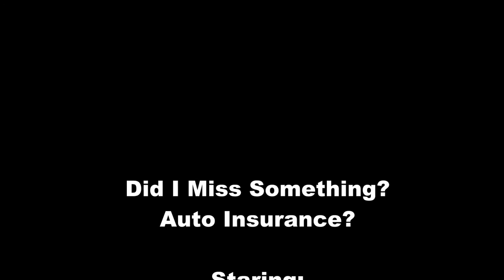TechDiveTV Commercial Commentary Episode 128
This episode of TechDiveTV Commercial Commentary has a section in which you can participate.  Pay attention for that opportunity.  This is a rather short commercial today, but I hope you will enjoy the fact that you can have a part in it.  Please enjoy.